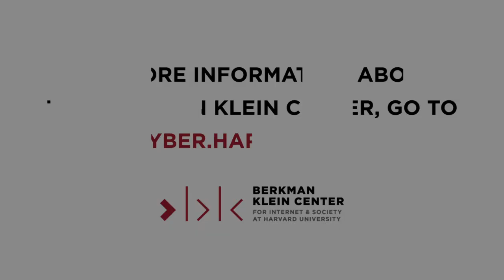Covid State of Play: Jonathan Zittrain, Margaret Bourdeaux, Beth Cameron, and KJ Seung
What’s the Covid State of Play? Join Dr. Margaret Bourdeaux and Professor Jonathan Zittrain, co-chairs of the Berkman Klein Center’s Digital Pandemic Response Working Group, as they try to untangle the challenges in the fight against COVID-19 in a chat with former NSC pandemic policy staffer Beth Cameron and Chief of Strategy and Policy for Partners in Health's MA COVID-19 Response KJ Seung.

Zittrain, Bourdeaux, and Cameron recently published a call to U.S. governors for a coordinated response to the pandemic, sounding the alarm on testing paralysis